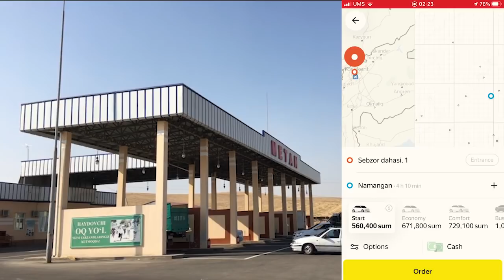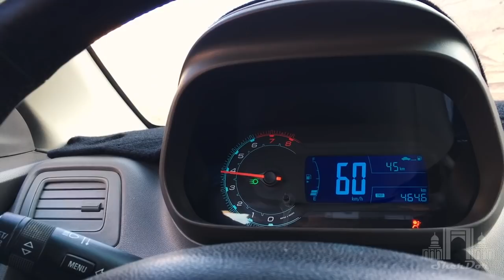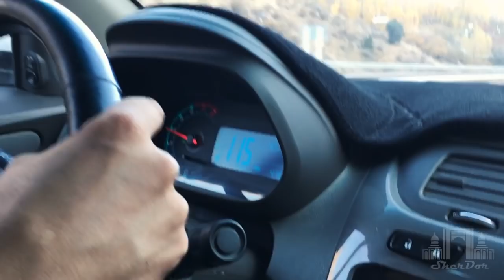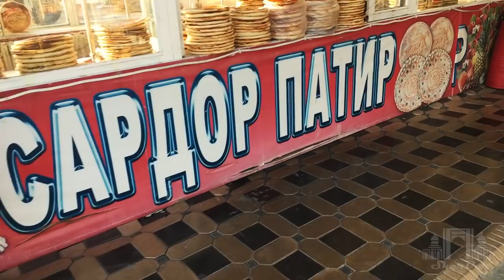Toshkentdan Namangangacha...Дорога из Ташкента в Наманган(ПЕРЕВАЛ)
26,10,2019
Masofa 207 km
Cobalt rusumli avtomashinasida taxminan 5 soatlarda yetib borildi.